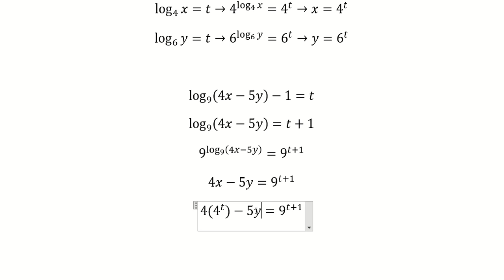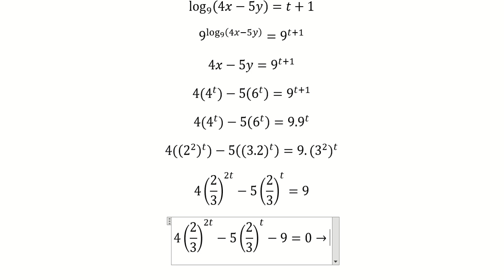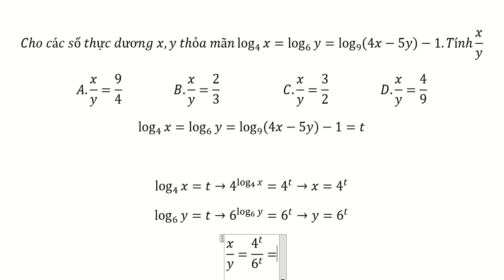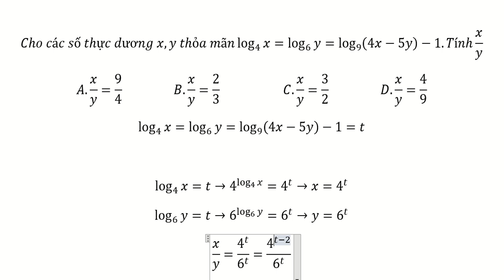Toán 12: Cho các số thực dương x,y thỏa mãn log_4⁡x=log_6⁡y=log_9⁡(4x-5y)-1.Tính x/y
Cho các số thực dương x,y thỏa mãn log_4⁡x=log_6⁡y=log_9⁡(4x-5y)-1.Tính x/y
A.x/y=9/4                  B.x/y=2/3                      C.x/y=3/2                  D.x/y=4/9